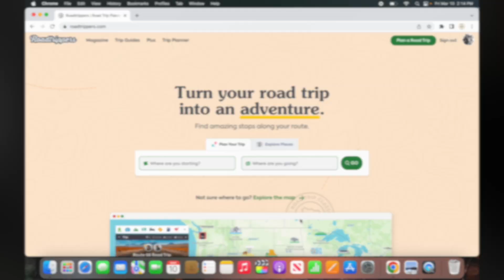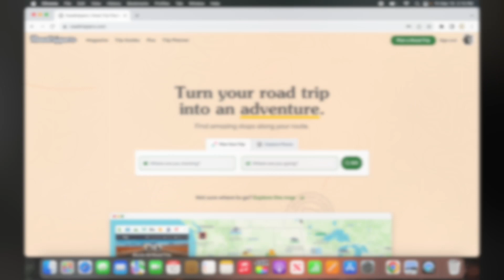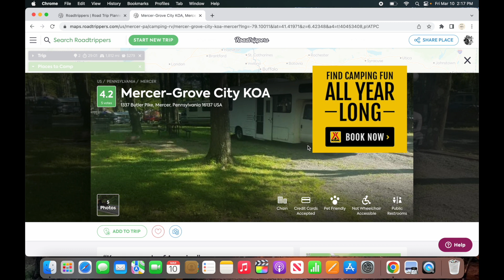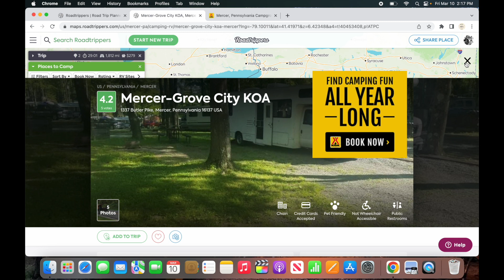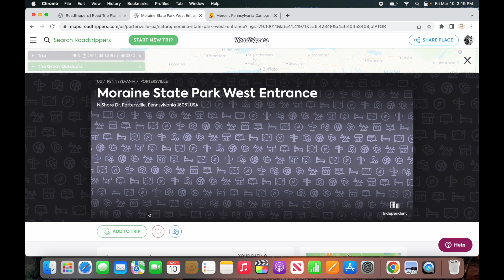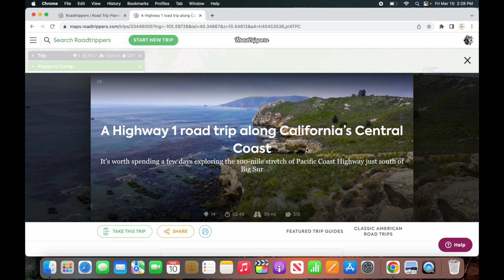RV Road Trip: The BEST Tool for Planning Your Epic Adventure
In this video, we're going to show you the best tool for planning your epic RV road trip! This planner will make it easy for you to plan all the details of your trip, from where to stay to what to see.

If you're planning an epic RV road trip, then you need this planner! This tool will make planning your trip a breeze. You'll be able to find everything you need to know about your trip, from prices to attractions to parking strategies. So put this planner to use and start planning your dream RV road trip today!

GoPro MAX 360 Waterproof Action Camera Kit

We are SUMMER LIVIN' , a part-time RV family travel channel aimed at helping NEW RVers